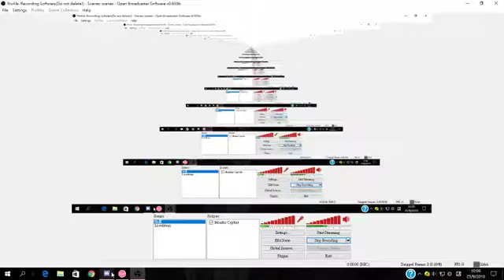Osu!|Skytree - Duet[Hard]+DT,HD (SS)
This is [DupStepBoy]'s gameplay,not mine.
4 vids a day :P
Links: